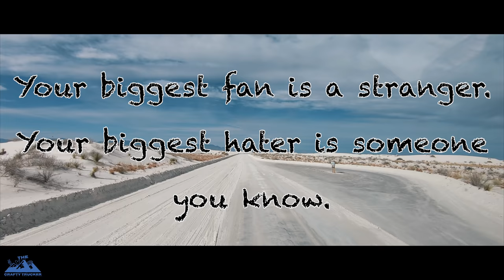YOU MADE ME TOUCH YOUR BUTTHOLE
We made our delivery in New Mexico then picked up our next load in Oklahoma heading to Nevada ✌️❤️ 🚛